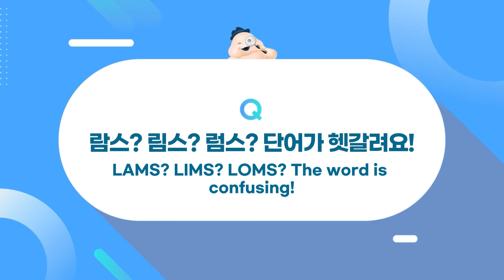365mc Misunderstanding about LAMS!! Things you have to know!!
If you have any questions please put any questions in the comment section below!!

We are really looking forward to meet you!

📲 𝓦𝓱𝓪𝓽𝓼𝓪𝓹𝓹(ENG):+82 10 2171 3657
📲𝓦𝓱𝓪𝓽𝓼𝓪𝓹𝓹(中文):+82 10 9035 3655